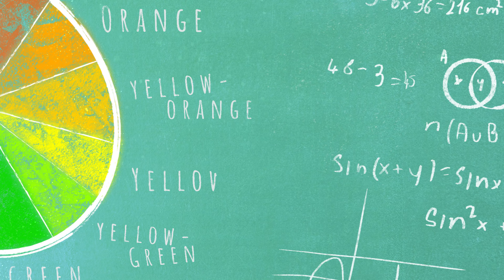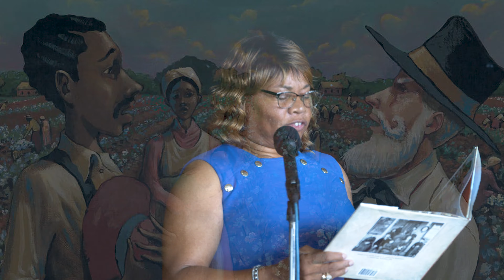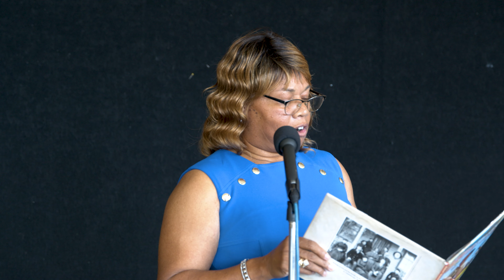Story in Shadow | Raise Your Hand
On this segment of WTCI-Educate's Raise Your Hand, we attended a professional development workshop along with Hamilton County educators and teaching artists from the Arts Based Collaborative at UTC. This workshop was hosted by Arts Build at the Chattanooga Theatre Centre,  and was facilitated by Kennedy Center teaching artist, Daniel Barash.

During the workshop, Daniel highlighted the long history and powerful impact of shadow puppetry as a way to integrate storytelling, literacy and arts-based methodolgy. To accomplish this, we were able to hear the story of William "Bill" Lewis as told in 'Hammering for Freedom', a book written for young adults by Chattanooga author and historian,  Rita Lorraine Hubbard.

After the reading, participants were grouped and assigned a plot point within Bill Lewis' life story. Teachers then innovated a scene to retell their section of the story, using shadow puppetry performance.

Raise Your Hand is a series produced by WTCI-PBS with enrichment education and remote education in mind.

Hammering for Freedom: The William Lewis Story. Permission arranged with LEE & LOW BOOKS Inc., New York, NY 10016.

Segments featuring Wolf Trap teaching artists are funded by The Lyndhurst Foundation.

This segment is part of WTCI-Educate's series "Raise Your Hand." Click the link below for free standards approved resources:

Content for Raise Your Hand is created and taught by our amazing local community members!

WTCI Media Lab Murals and Art Creation By Rondell Crier

"Raise Your Hand" Graphics By Katie DeRoche/ Bed Rock Productions